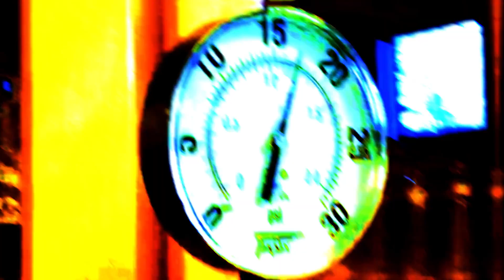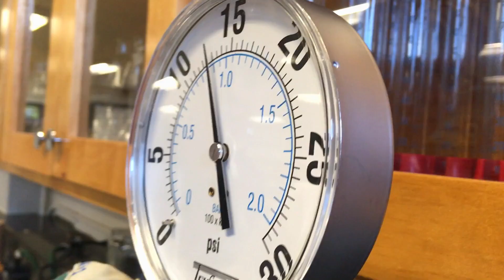Faire de la SOUPE à la GLACE ! - LES CORNETS EN LABO (#2)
Et d'la soupe chaude aussi...